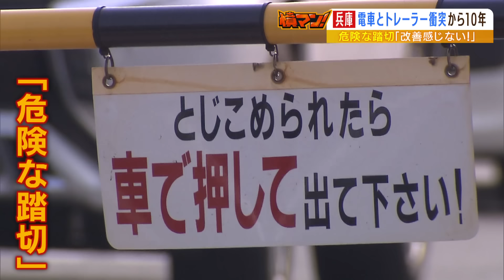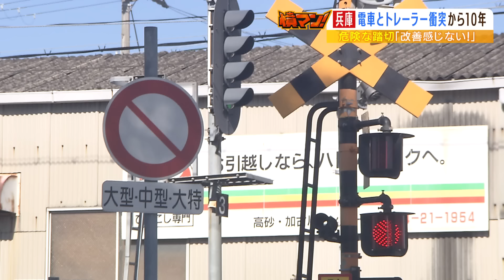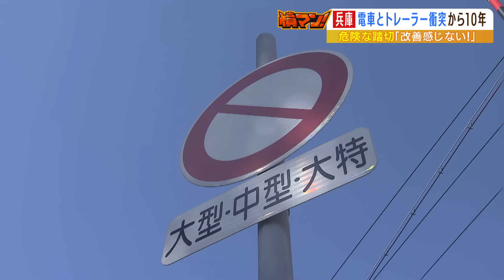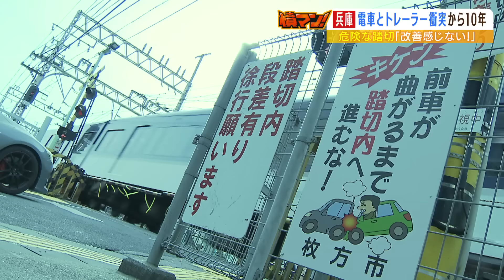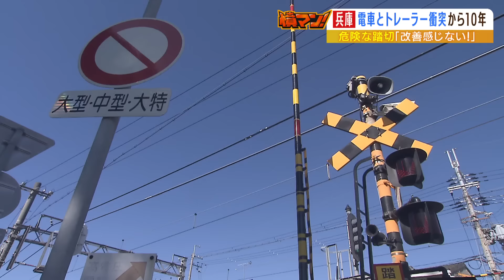【不安】踏切の１２ｍ先にすぐ信号『危険な踏切』前が詰まると踏切内に...電車とトレーラーの接触事故から１０年経っても地元住民「改善されていない」【憤マン】（2023年3月13日）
遮断機から交差点までの距離が約１２ｍしかない『危険な踏切』が兵庫県高砂市にあります。１０年前にはトレーラーと電車が接触する事故も起きています。警察は中型以上の車の通行を禁止にするなどしましたが、１０年が経っても危険な状況が続いていて、地元住民は不安を抱えていました。（2023年3月13日放送　MBSテレビ「よんチャンＴＶ」内『憤マン！』より）

【憤マン！「危険な〇〇」シリーズ】
▼「何年かかるねん」「いつできるねん」完成が20年遅れている『駅の高架化』...続く「開かずの踏切」では警報機が鳴ってもみんな構わず突っ込む

▼事故多発交差点　目隠し歩道橋、歩行者は「わたる前に運転手さんの目を見る」『ワースト10』最多ランクインは大阪が4か所

▼『狭い幅・凸凹・直後に急坂』トラック立ち往生が頻発する危険な踏切...電車止まる事故も起きたが打つ手なし？

▼『危険なバス停』全国に約9000か所...バスが死角になり死亡事故も　対策は進まず大阪の改善率は「1％」